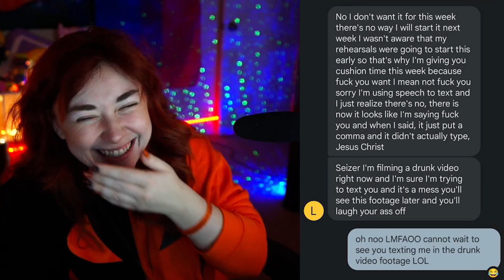Attempting HALLOWEEN FAN ART MAKEUP but DRUNK!?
Thank you Denarto for the fan art makeup inspo! It's another DRUNK MAKEUP video, this time recreating makeup someone has drawn on me for Halloween!